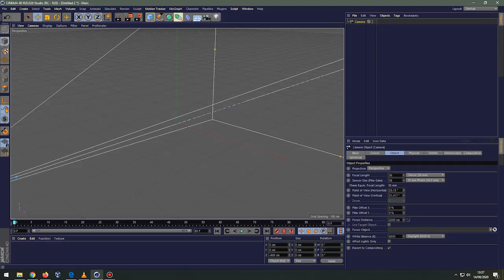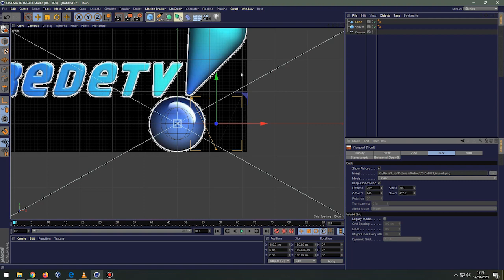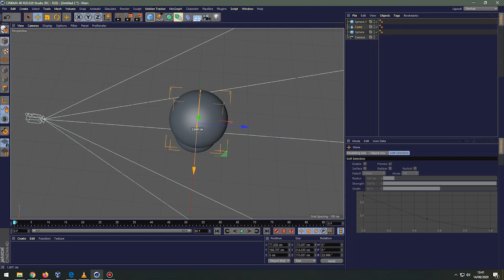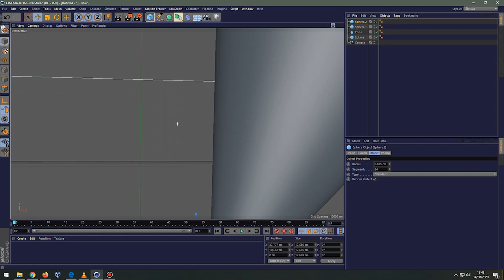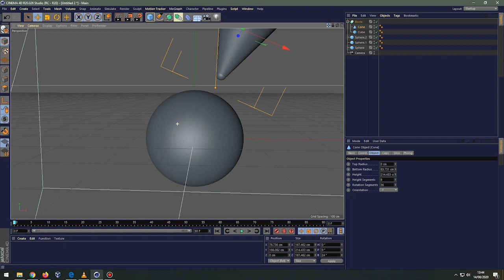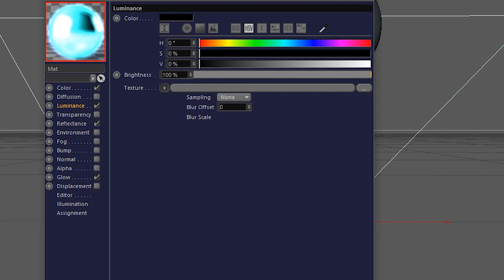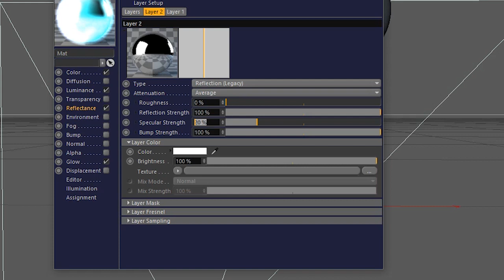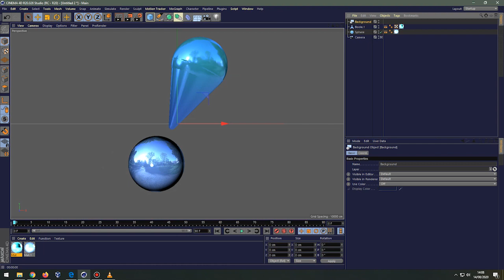Tutorial Logotipo RedeTV Cinema 4D (ESPECIAL 3 MIL INSCRITOS!)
Em comemoração aos 3 mil inscritos, aqui está o segundo vídeo especial:Tutorial Logotipo RedeTV Cinema 4D.